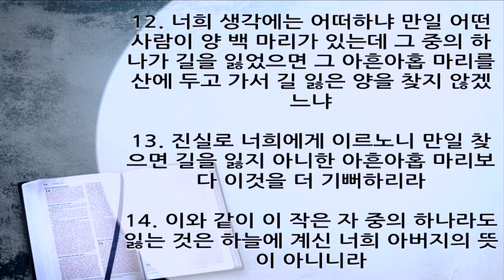위대한 말씀(64) | 더 큰 기쁨 | 마 18:12~14, 눅15: 3~7 | 이찬규 목사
더 큰 기쁨  (마 18:12~14, 눅15: 3~7)
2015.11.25